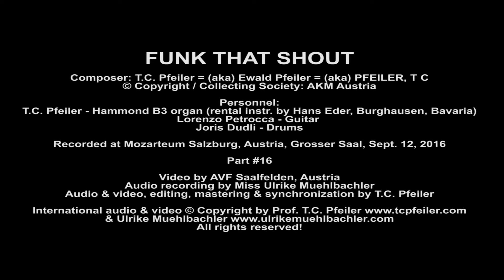FUNK THAT SHOUT by T.C. Pfeiler™® Hammond B3 Copyr © Soc.: AKM Austria Jazz organ Mozarteum Salzburg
FUNK THAT SHOUT (Bonus take - not on CD-album)
Composer: Ewald Pfeiler = (aka) T.C. Pfeiler™® = (aka) PFEILER, T C
Lyricist: instrumental
Copyright / Collecting Society: AKM Austria

 Recorded live at at Mozarteum Salzburg, Large Hall on Sept. 12, 2016
Video by AVF Saalfelden, Austria
Audio & video editing, mastering & synchronization by T.C. Pfeiler

Personnel:
T.C. Pfeiler - Hammond B3 organ (rental organ by Hans Eder Burghausen)
Lorenzo Petrocca - Guitar

Worldwide audio, video, photo & graphic © Copyright secured by